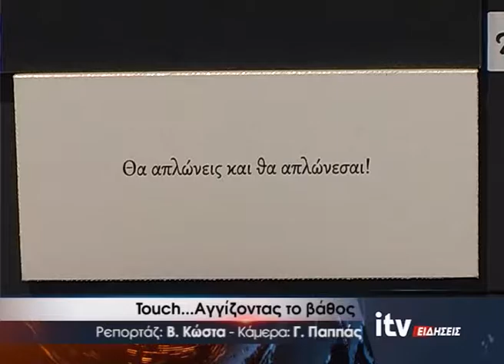Touch... Αγγίζοντας το βάθος - ITV ΕΙΔΗΣΕΙΣ - 17/12/2016